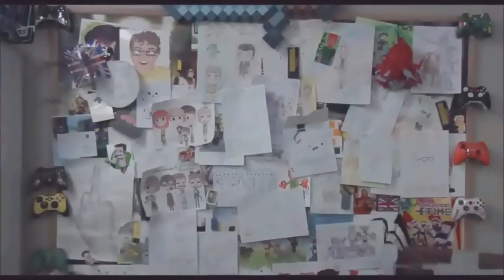RT| 12 Years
"This is a place where I don't feel alone, This is a place where I feel at home"

This was supposed to be finished and up for the anniversary but life happens.

Anyway, this is my late contribution to the 12 year celebrations. I'm not going to get sappy with stories about how much my life has changed since watching RT etc but all I am going to say is to the past me, when you found those Things to do in Minecraft videos instead of watching them and nothing else, watch other stuff from that channel. Thank me later when you're life has changed so much and you have met some amazing people and done some amazing things because of it. Trust me.

Fandom: Roosterteeth
song: To Build a Home by The Cinematic Orchestra